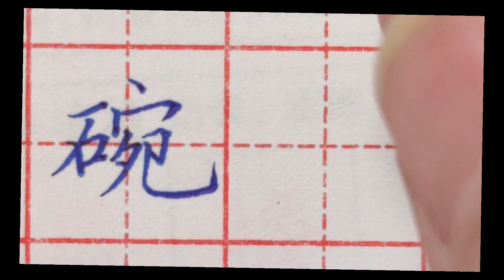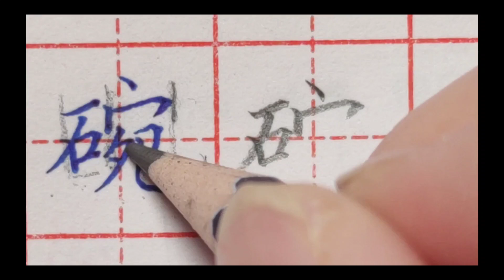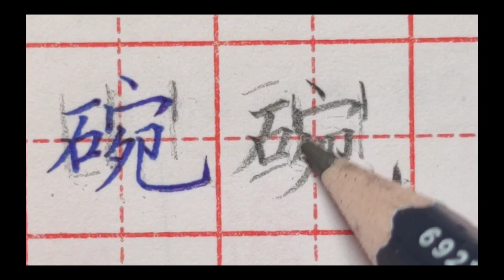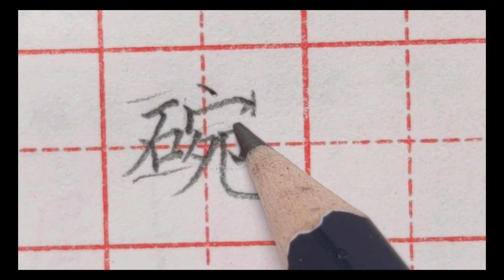难倒很多人的“碗”字，到底怎么写好看？老师把方法分享给大家